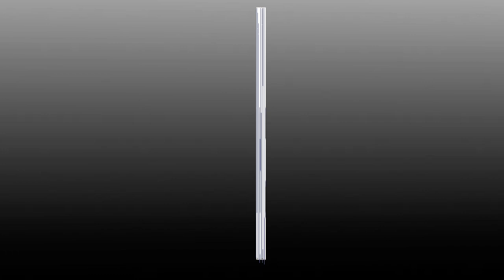Levitate Meme // Minecraft Animation // Template